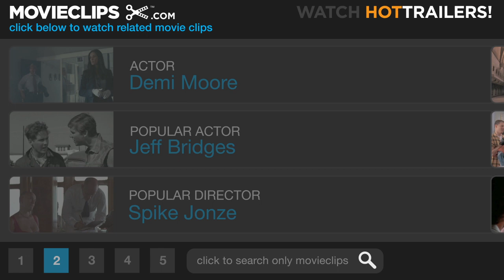The Butcher's Wife (3/8) Movie CLIP - Marina Reads Alex (1991) HD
CLIP DESCRIPTION:
Marina (Demi Moore) shows Alex (Jeff Daniels) how her clairvoyance works by performing a reading on him.

FILM DESCRIPTION:
As a clairvoyant, Demi Moore awaits signs from beyond that her true love, whomever he may be, is waiting for her, somewhere. When New York butcher George Dzundza shows up on the tiny North Carolina island where Demi lives, she is convinced that he is the man predestined to be her husband. After the wedding, Demi moves into George's blue-collar neighborhood, where she successfully commisserates with such eccentrics as withdrawn teenager Max Perlich, frustrated singer Mary Steenburgen, unlucky-in-love actress Margaret Colin, over-analytical psychiatrist Jeff Daniels, and lesbian Frances McDormand. As Demi helpfully tries to chart the destinies of her new friends, she fails to notice that Dzundza is falling in love with Steenburgen. Though there are many traumatic detours along the way, Demi's psychic talents have very positive effects on at least one of the characters.

CREDITS:
TM & © Paramount (1991)
Cast: Demi Moore
Director: Terry Hughes
Producers: Lauren Lloyd, Wallis Nicita, Arne Schmidt
Screenwriters: Ezra Litwak, Marjorie Schwartz